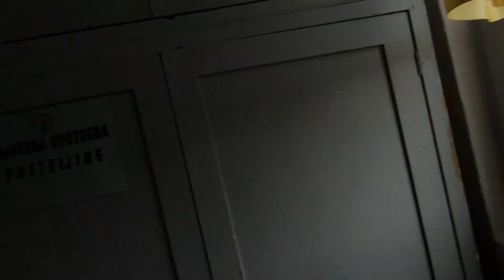Oko Kaknja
Nazbilj-Bastasici-Trstionica-Halinovici-Bocica-vidikovac Gradina-Zagradje-rudarski put-vidikovac Cemala-Zgosca